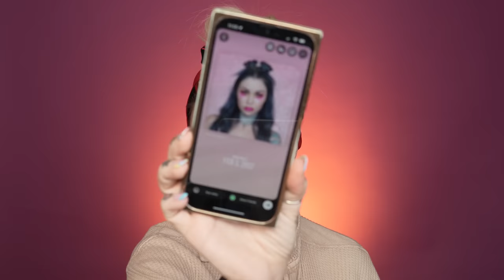LET'S CHAT & Trying Out NEW Makeup Brands (new to me)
Doing a full face with some brands that I've NEVER tried and products I've never tried while trying to simultaneously answer your questions. LOL harder than it seems.

TATCHA SILK CANVAS PRIMER
SMASHBOX GLOW PRIMER (ON SALE!)

FAQ:
Lighting Westcott

san diego or nashville
BREASTFEED OR BOTTLE?
NATURAL BIRTH VS HOSPITAL?
THOUGHT YOU WERE VEGAN?
MANNY & LAURA LEE - NOT FRIENDS ANYMORE?
ROUGH PATCH IN RELATIONSHIP
BREAST IMPLANTS BEFORE BABY?!
Getting in shape after baby